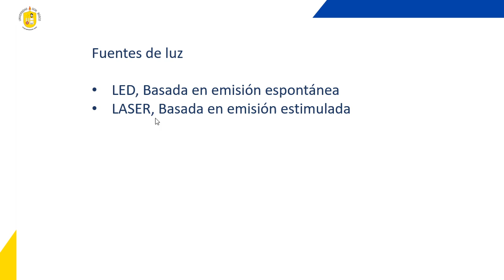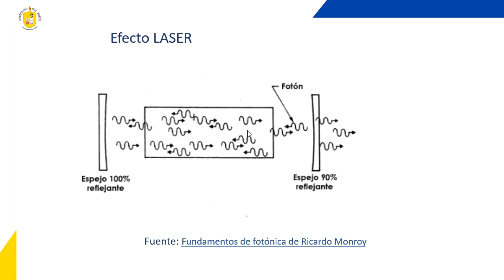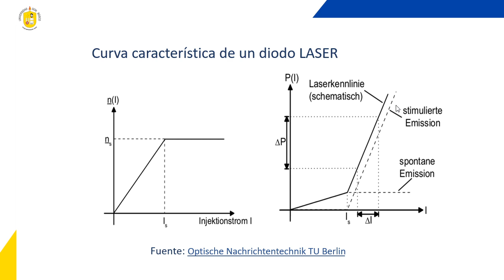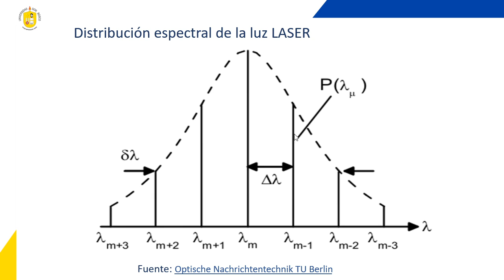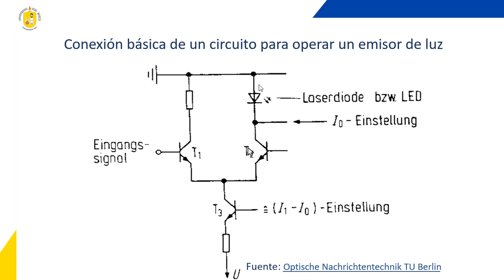Fuentes de luz